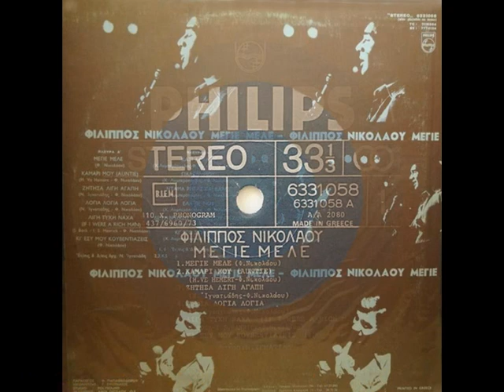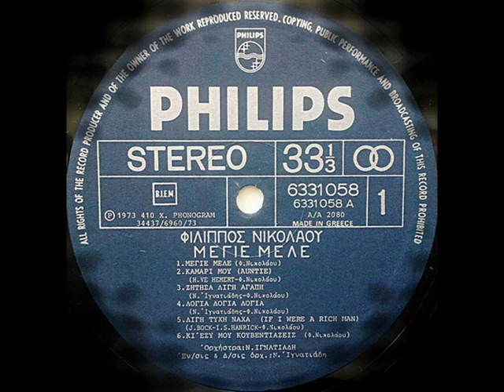ΦΙΛΙΠΠΟΣ ΝΙΚΟΛΑΟΥ - Λίγη τύχη να 'χα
'' Λίγη τύχη να 'χα '' (If i were a rich man) ΦΙΛΙΠΠΟΣ ΝΙΚΟΛΑΟΥ
( J. Bock -  I. S. Hanrick - Φ. Νικολάου )
LP - Μεγιέ Μελέ (1973)

Λίγη τύχη να `χα
θα `τανε καλύτερη η ζωή
να `χα τύχη πιο πολύ

Θα `σπαγε η γκίνια
που μου τυραννάει τη ζωή
απ’ το βράδυ ως το πρωί

Μα τι να γίνει αυτή είναι η ζωή μου
κι αν δε μου δίνει χαρά μια σταλιά
αξίζει η αγάπη σου πολλά
Και τα μεσάνυχτα πού `σαι δική μου
και φτερουγίζουμε σαν δυο πουλιά
θα κάνω πάλι όνειρα τρελά

μόλις γύρναγα απ’ τη δουλειά
θα `λεγα σαν σε'παιρνα αγκαλιά

Βάλε τα καλά σου
κι άιντε να γλεντήσουμε κι εμείς
μες στο πανηγύρι της ζωής